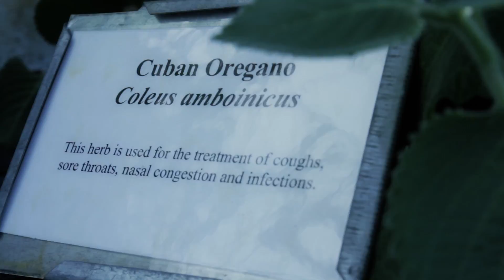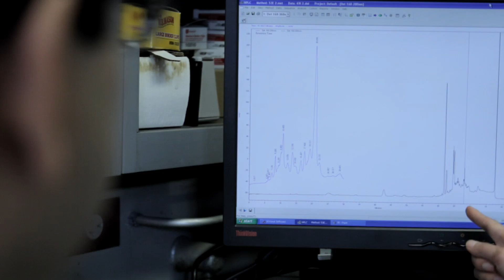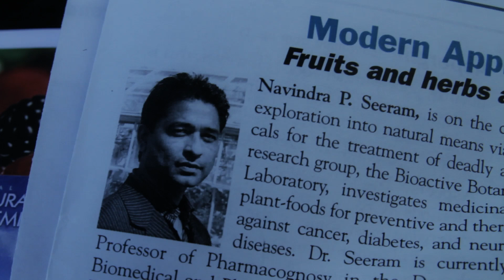Navindra Seeram: Natural Products Researcher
Navindra Seeram, URI assistant professor of biomedical and pharmaceutical sciences, was named the 2009 Young Scientist of the Year by the American Chemical Societys Division of Agricultural and Food Chemistry.

His goal is to educate the research community and the public about the many benefits of a variety of plant and berry foods, as well natural products.

His message is receiving widespread attention--he was quoted in Nutrition Action Health, Good Housekeeping, Mens Health and the Newport Mercury. He had two of the Top Ten Most Accessed Articles in the Journal of Agricultural and Food Chemistry in 2008. He is the editor of the Clinical Pharmacognosy Series, a new CRC Press (Taylor and Francis) book series that delves into uses and benefits of natural products in clinical pharmacy practice.

For more on Seeram's research and work at URI, check out these stories:

Pharmacy professor is berry, berry excited about medicinal plant research at URI